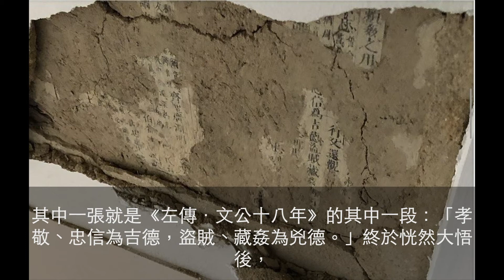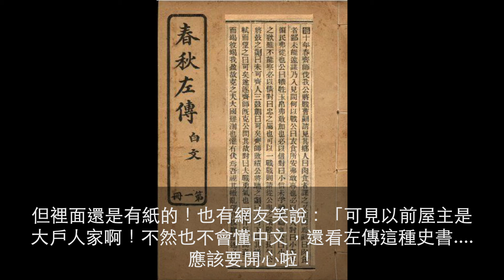超毛！日本地震後浴室「牆壁露出詭異中文」 超強網友「翻譯後愣住」：屋主不得了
前幾日(18日)日本的大阪，發生規模6.1的地震，到處都傳出大大小小的災情，也有不少建築物雖然外觀沒事，但是內部的牆壁也有些微的剝落，日前就有網友在網路上分享，自己幸運地平安無事，但是家裡的牆壁有剝落，結果竟然看到牆壁裡面，有超詭異的東西！這名叫做「素潛り旬」的網友分享，家裡經過大地震之後，原PO發現浴室的牆壁，表層被震掉了好幾層，他原本想說只要重新糊牆壁就好了，沒想到仔細一看，上面竟然用中文寫著滿滿的經文，讓他有點毛骨悚然，不禁問：「這是在避邪嗎？」結果照片在網路上瘋傳後，有不少網友都說，這看起來毛毛的，「不會是什麼符咒吧？」、「還是中文報紙呢？但是紙看起來滿像經文的！」也有網友發現，其實這些中文字是反的，一把自體倒正之後，才有人驚覺，原來這些東西超厲害！有熟悉中文的網友研究之後，才發現，這些文字內容是出自中國記載春秋時代的史書《左傳》，其中一張就是《左傳．文公十八年》的其中一段：「孝敬、忠信為吉德，盜賊、藏姦為兇德。」終於恍然大悟後，網友們才終於卸下心中的一顆大石頭，不過讓大家更疑惑的是，為什麼要用《左傳》貼牆壁呢？據悉，在江戶時代蓋房子，會用和紙糊在牆壁上面，為的是讓外面的灰泥，可以附著在牆壁上，增加結構的強度，所以也許現在很多外牆已經是現代的外觀，但裡面還是有紙的！也有網友笑說：「可見以前屋主是大戶人家啊！不然也不會懂中文，還看左傳這種史書. 應該要開心啦！」原來是這樣啊！小編剛看到也還以為是什麼符咒呢！長知識惹～